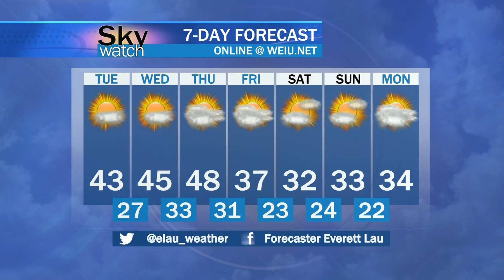Sky Watch Forecast - January 11, 2021